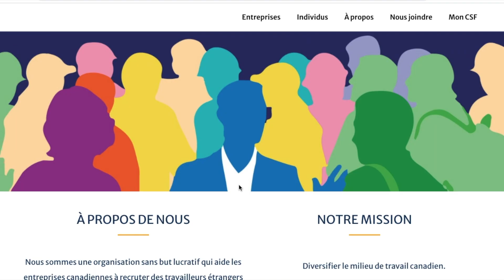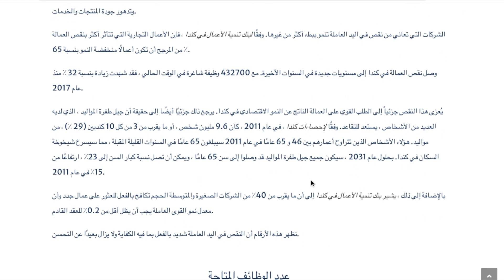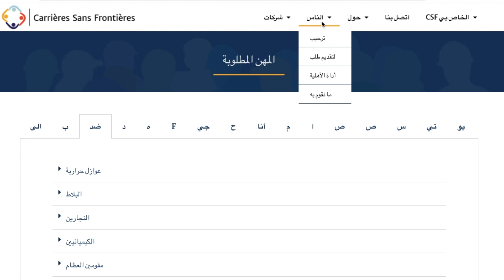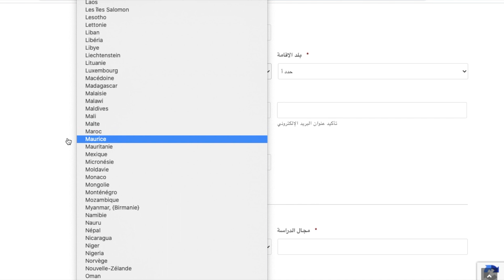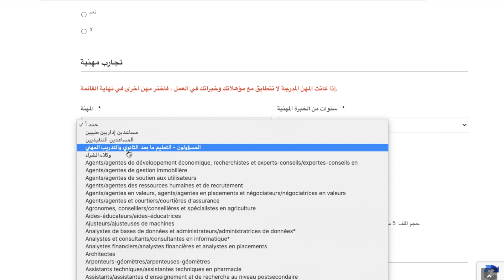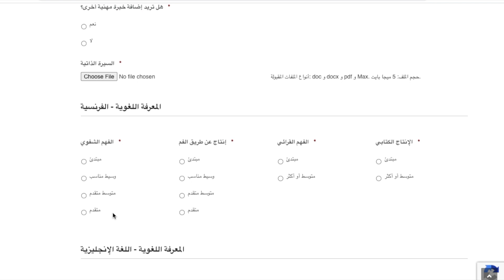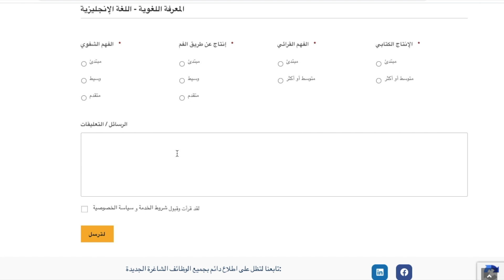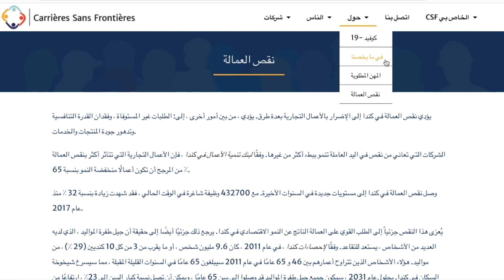اسرع برنامج الهجرة الى كندا فى 2021 | منظمة تجد لك عمل ب 0$ في اي مجال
الهجرة الى كندا 2021 |اسرع و اسهل طريقة للهجرة على الاطلاق

اصدقائي، بحكم ان كندا تبحث عن مهاجرين جدد من اجل السفر و العيش بهذا البلد فالحكومة الكندية تعمل مابوسعها من اجل تسهيل طريقة الهجرة لكندا لذلك يحاولون دائما وضع قوانين بشروط في المتناول من اجل تشجيع اشخاص مثلكم طموحين لتحسين مستوى عيشهم و الحصول على وظائف ارقى بكندا. بهذا الفيديو اقدم لكن واحد من اهم، اسهل و اسرع
برنامج للهجرة الى كندا بشروط سهلة جدا سارعو للتسجيل في البرنامج قبل انتهاء صلاحيت